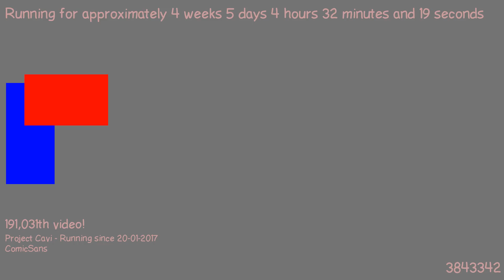1487817393 - Webdriver Cavi - H2